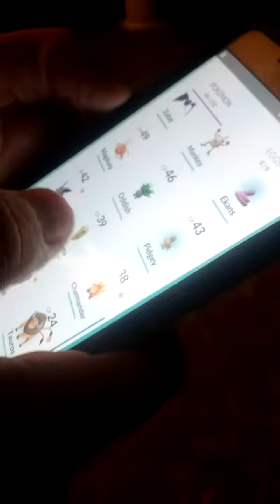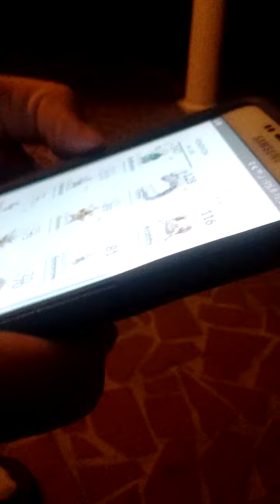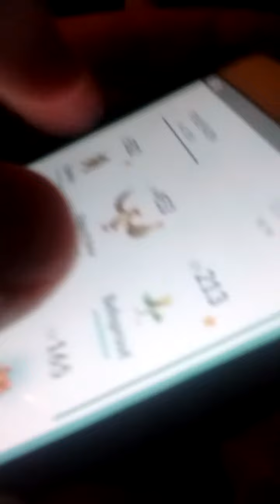Pokemon go short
SHAKE THAT BOOTEY